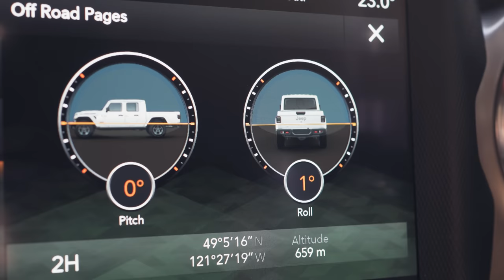Ep. 2: Relax Camping at a Provincial Park with Jeep Gladiator [iKamper BDV, Truck Camping, Relaxing]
Hey there, fellow adventurers! Let me take you through our latest escape: a super chill camping trip at this empty provincial park we found. It's late summer, and you know what? This time of year has its own kind of magic.

So, there we were, not too far from home, but it felt like a whole different world. September had worked its charm, making everything look like it's straight out of a fairytale. The trees were like giant umbrellas giving us cool shade, and the air was buzzing with the happy chatter of birds and squirrels. Just being there, taking in that fresh air, felt like a huge hug from Mother Nature.

And guess what? We brought along some new camping gear to try out. Everything meshed pretty well with our setup, but hey, there's always something new to learn, right? That's the beauty of camping – it's like this ongoing adventure where you keep leveling up.

Our stay might have been bustling with stuff I brought, but it still had that peaceful, easygoing vibe we absolutely love. It's amazing how even the busiest days can feel totally laid back when you're surrounded by nature. These trips? They're not just about getting away; they're about rediscovering joy in the little things, recharging in the great outdoors. So, dive into this video with us, experience the mix of adventure and tranquility, and hey, maybe you'll find some inspiration for your own awesome camping trip!

-- Dive Into Our Little Universe --

for more!

Rest assured, we only highlight items we genuinely recommend and stand behind. Feel free to explore the links; we're confident you'll find something you love.

-- Featured Products in This Video --

 - Fire Reflector: MC RANCH OVERLAND The Original Fire Reflector
 - Mosquito Coil Holder: PEOS FM Mosquito Coil Holder
 - Mosquito Coil Tin: MOSQUITO SHIELD™ Mosquito Coil Tin
 - Portable Stove: PEOS Base Camp Stove

* IKAMPER (US) Rooftop Tent and Acc.

* Paper Towel Holder: EXPEDITION ESSENTIALS Quick Paper Towel Holder

* Camp Chair: FRONT RUNNER Expander Camping Chair

-- Camera --
* Sony A7C / Sony 35mm F1.4

-- Another Awesome Silent Vlog Camping Channel --

0:00 intro
0:39 arrived
12:23 quick lunch
16:16 evening light show
17:35 dinner prep (chopped ribeye bbq)
20:50 dinner round 2 (black noodles)
21:50 good night
23:00 beautiful morning
23:46 breakfast with friends in the woods
26:00 more friends